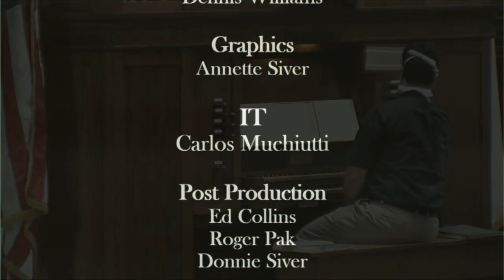09-12-20 Worship Service: "Faith Under Fire and In the Fire," Einar Rom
Einar is the College Church lead pastor.
Music: Jonathan Bezdegian, organ; Ilana Joyce Cady, piano; Rose Floridal, vocal.

337 Main St.